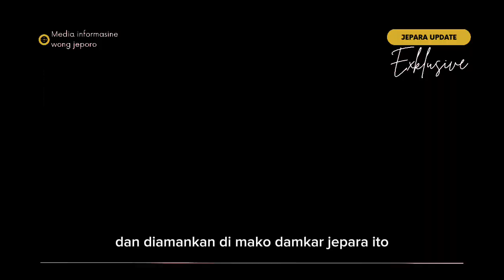Ular piton di temukan berkeliaran Di Jepara / waspada musim penghujan